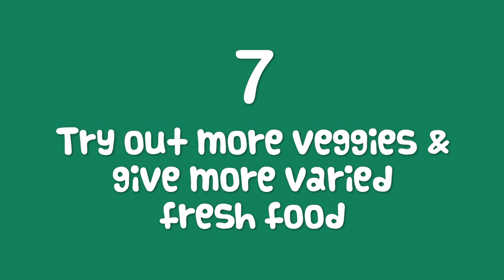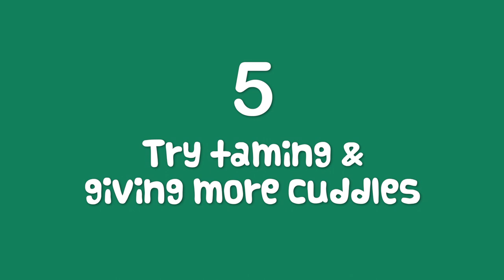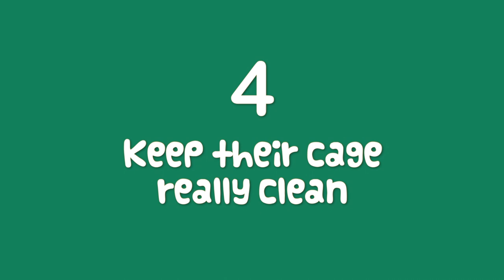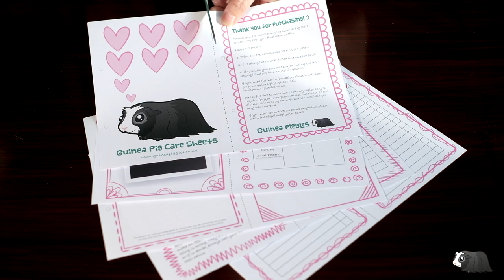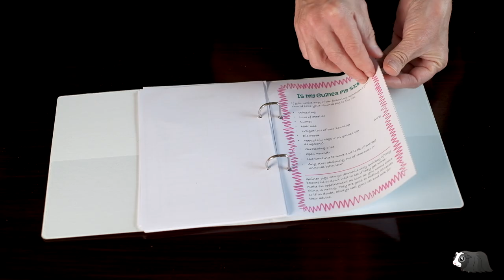7 Tips on How to Give the Best Care to Your Guinea Pigs | Guinea Pig New Year’s Resolutions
Whether you already feel you’re providing great care for your guinea pigs, there is  always room for improvement and in this video we have 7 tips to help you provide even better care for your guinea pigs in the New Year. Make these your New Year’s Resolutions and make your really happy this coming year and for many years to come. Recommended products below

Guinea Pig Care Sheets, Food Charts, Forage Guide etc